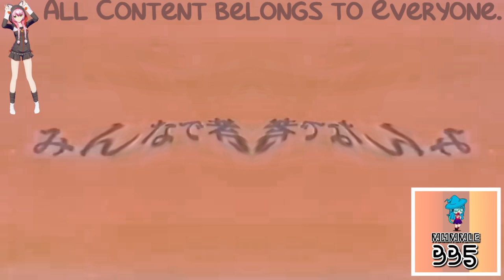(REQUESTED) Nagaharu Yodogawa | AC (Public Service Announcement) CM In G Major 36